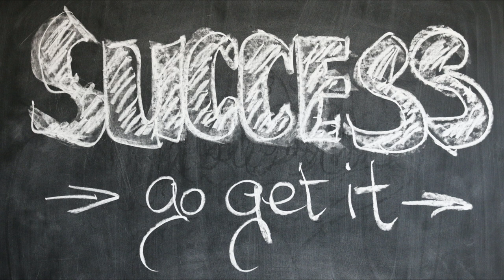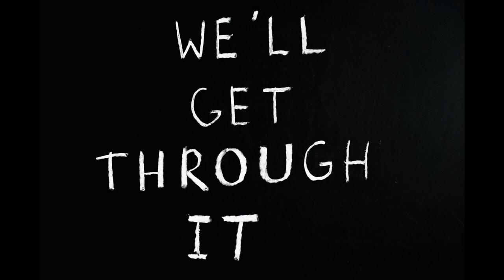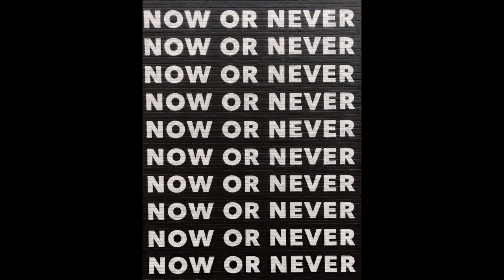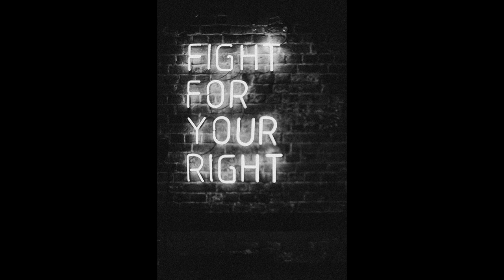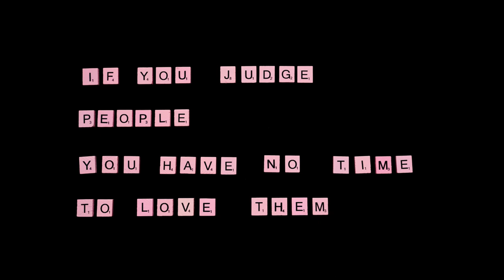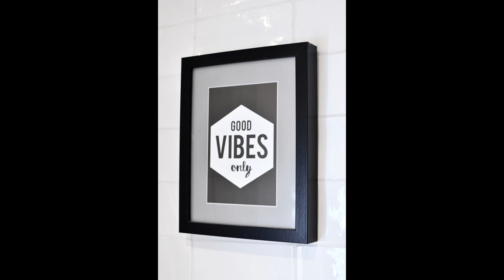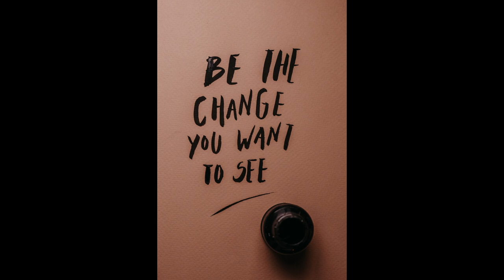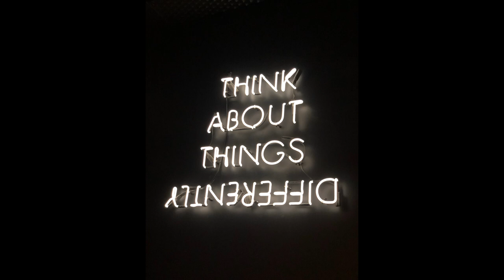Best Motivation Music !! Adrenaline Rush !! Gym Music !! Positive Thinking !! Himalayas Music!!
This Channel Present Relaxing Stress Relief Music Video with beautiful nature calm music and background music.

motivation music
gym music
aderline music
workout music
motivational songs
workout music workout
inspirational songs
workout songs
workout music gym music
best workout songs
normani motivation
inspirational music
workout music 2020
workout music training music
gym songs
fitness music
good workout songs
youtube workout music
best workout music
best workout songs 2020
motivational songs for students
tamil motivational songs
motivational songs 2020
inspirational songs 2020
workout songs 2020
gym motivation songs
gym motivation music gym workout music
kalam neetho nadavadhu song
best workout songs of all time
workout music motivational music
inspiring music motivational
motivational rap songs
top workout songs
motivational songs for work
english motivational songs
motivational song download
workout playlist 2020
normani songs
music gym
motivational songs mp3 download
workout music mix
motivational hindi songs mp3 download
hip hop workout songs
inspirational songs for graduation
most inspirational songs
hip hop workout music
best inspirational songs
top motivational songs
songs to workout to
good workout music
most motivational songs
motivational music download
inspirational background music
great workout songs
inspirational songs for kids
best songs to workout to
motivational songs hindi mp3 download
best gym music
motivational background music mp3 download
best workout music 2020
top 100 inspirational songs
eminem motivational songs
tamil motivational songs download
inspirational songs for women
inspiring songs 2020
best motivational songs hindi
inspirational rap songs
best workout playlist on spotify
inspirational songs hindi
motivational background music download
fitness songs
90s workout music
tabata songs version gym workout music
motivational hip hop songs
fitness music 2020
motivational sports songs
workout motivation songs
bts motivational songs
gym motivation songs download
motivational rock songs
work it out workout songs
motivational songs in hindi for students
play workout music